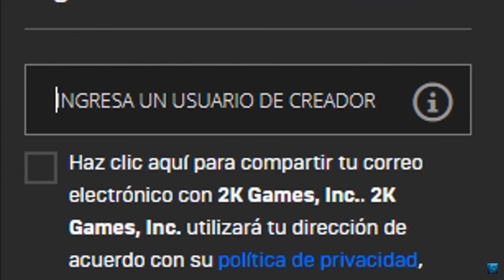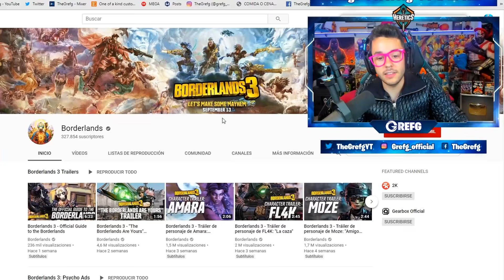Mis amigos me dejan solo en esta partida de Fortnite...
► ¡Sígueme!